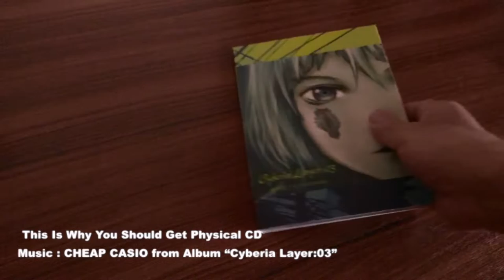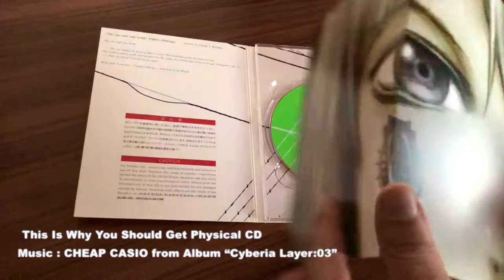【Layer:03開封の儀】This Is Why You Should Get Physical CD II